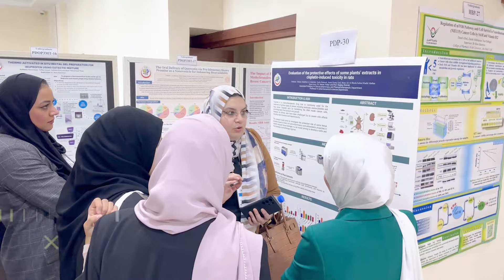The 2nd AAU Health and Biomedical Postgraduate Symposium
المنتدى الثاني للعلوم الصحية والطبية لطلبة الدراسات العليا في جامعة العين

لمزيد من المعلومات حول جامعة العين زوروا الموقع الإلكتروني
فيسبوك: aau.uae
انستجرام، تويتر وسناب شات: aau_uae